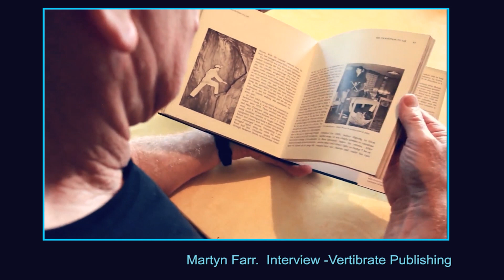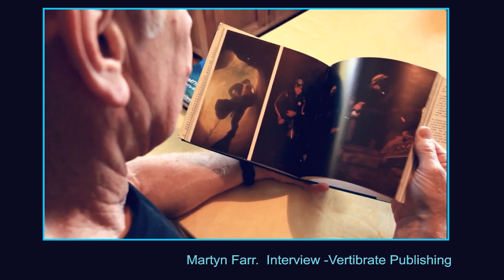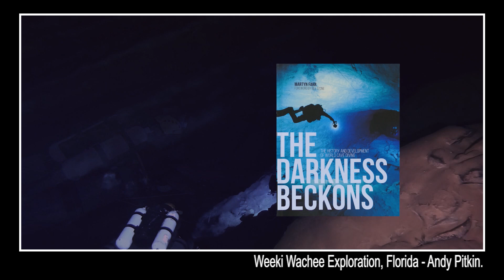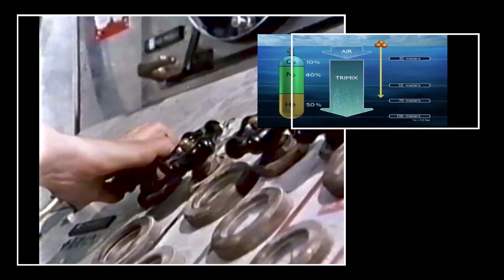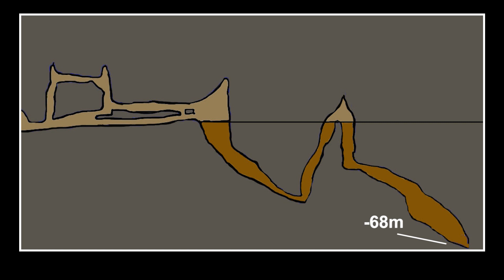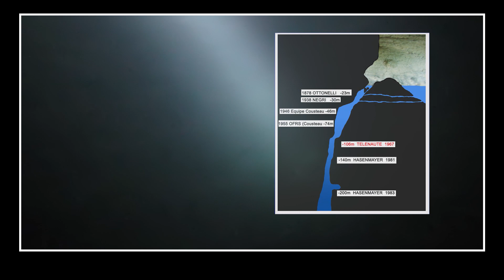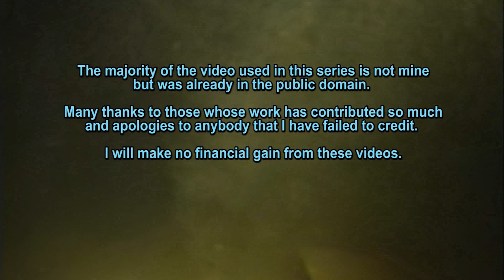CAVE DIVING STORY 2023- PART ONE- PUSHING THE LIMITS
This is the first of six fifteen-minute films, which are a sequel to my original BBC television series. It continues to tell the remarkable story of the development of Cave Diving techniques, discoveries, triumphs, determined ingenuity and occasional disaster.